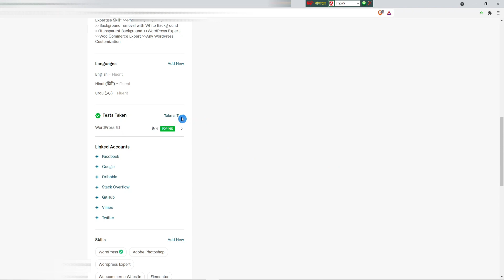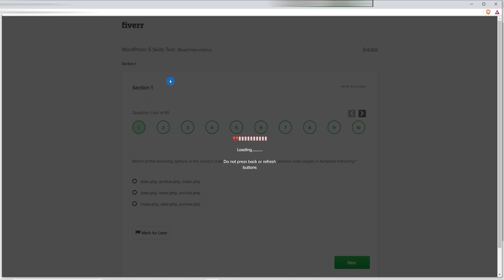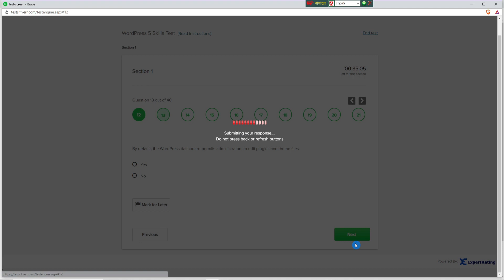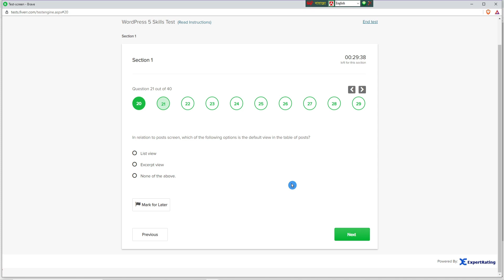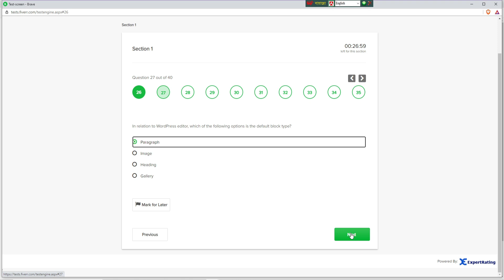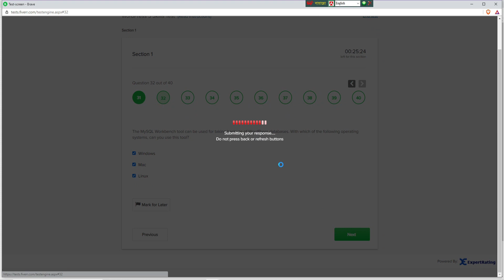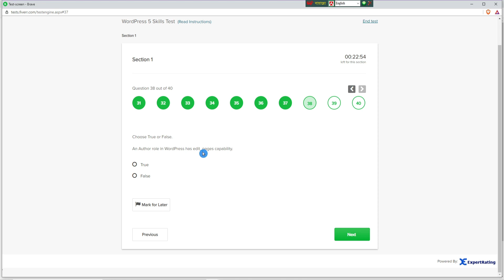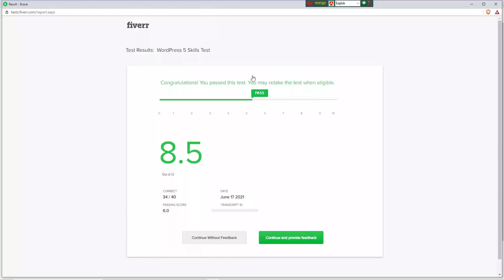Fiverr WordPress 5.1 Skill Test With Answers 2021 - Top 10% | how to pass fiverr skill test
In this video of Fiverr Wordpress Skill Test with answers in 2021, we will learn about How to give Skill Test or Retake On fiverr.

Fiverr WordPress 5 Skill Test 2021| Fiverr Test Answers 2021 | Fiverr Skill Test

In this lesson, You are going to know about fiverr WordPress skill test In 2021. Keep in touch with us and work hard to know about your own talent!

THIS IS JUST FOR education. LEARNING PERPOSE VIDEO.. NOT EVERY ANSWER IS CORRECT.